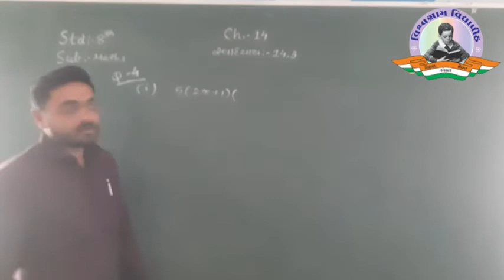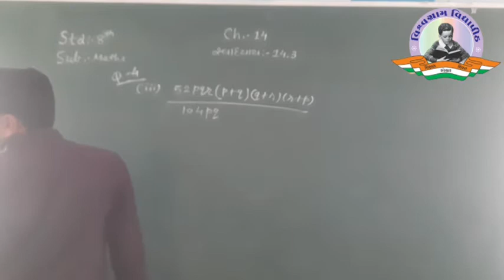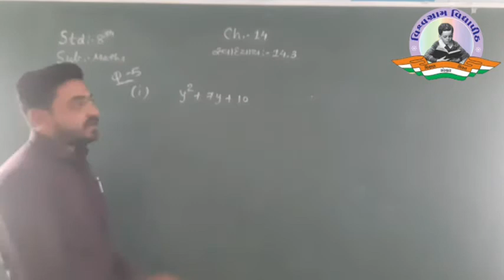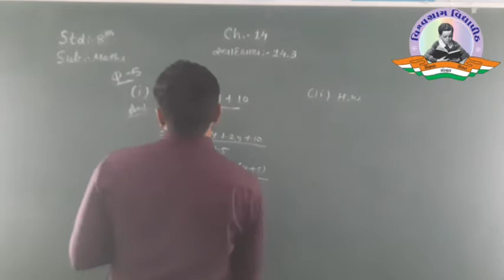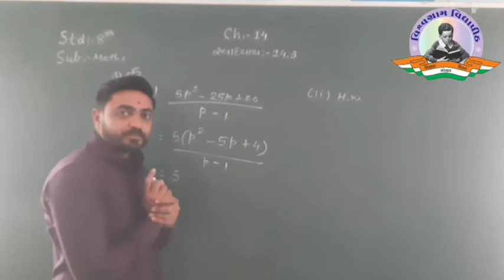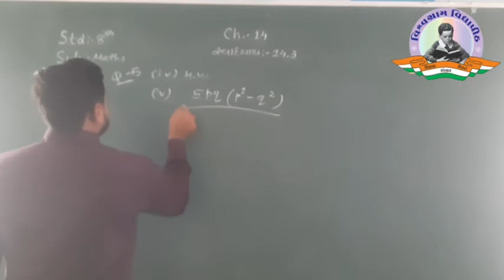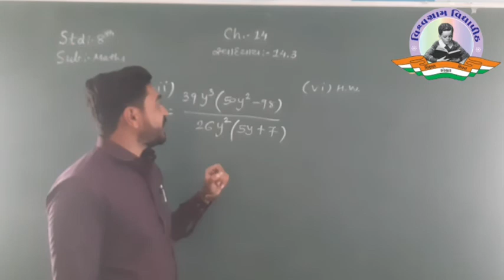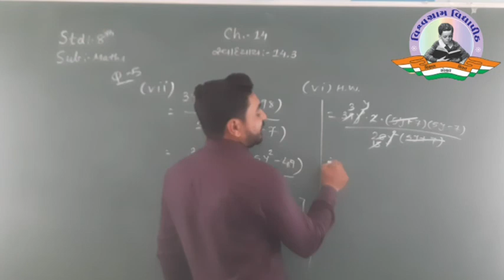ધોરણ 8 | ગણિત | પ્રકરણ - 14 | અવયવીકરણ | સ્વાધ્યાય 14.૩ | ભાગ - 5